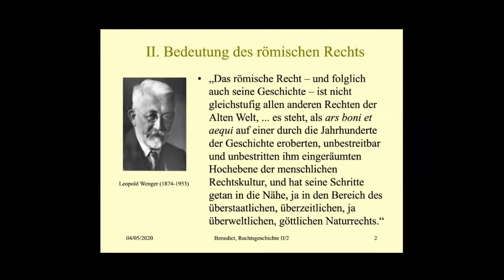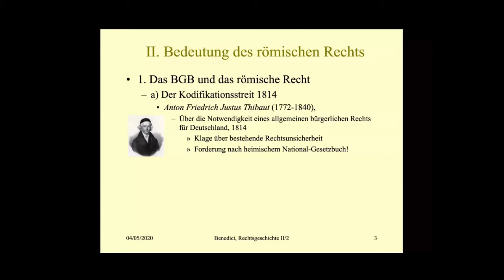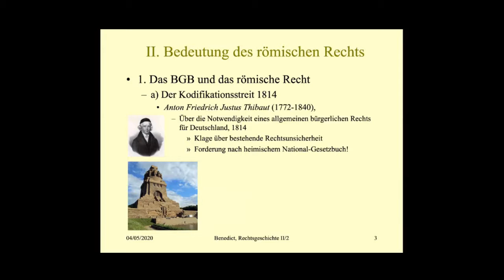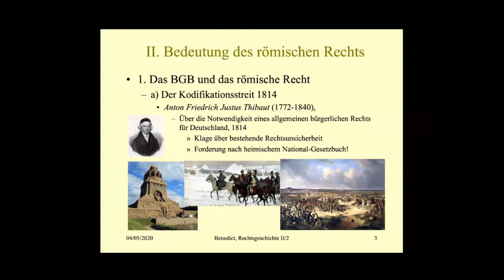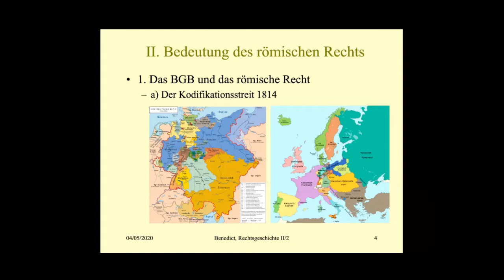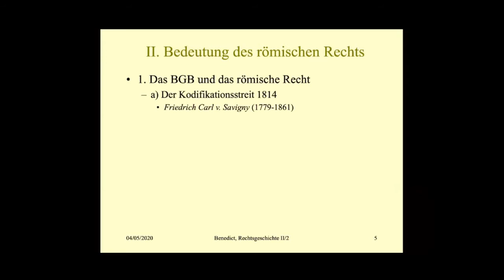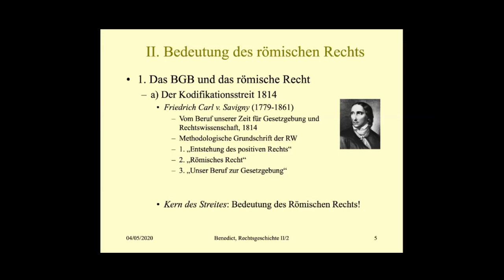02a. Römische Rechtsgeschichte II 1 (Teil 1)